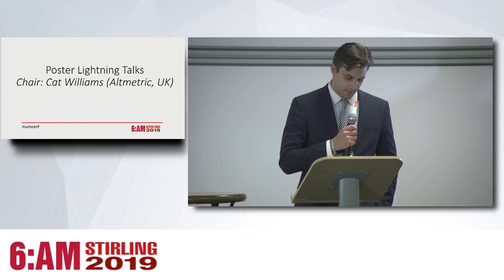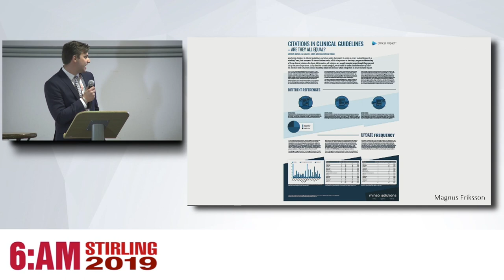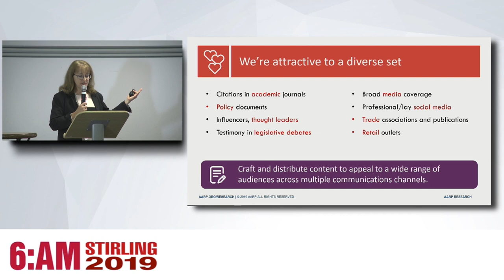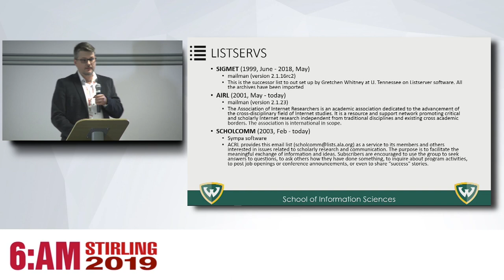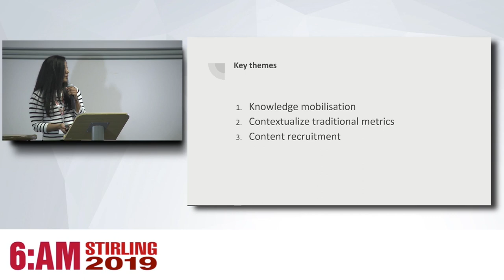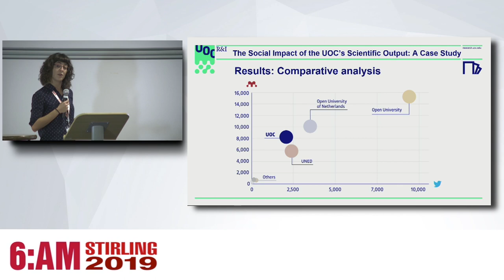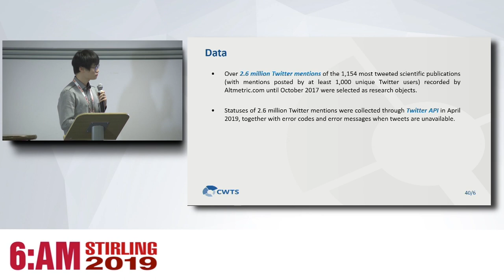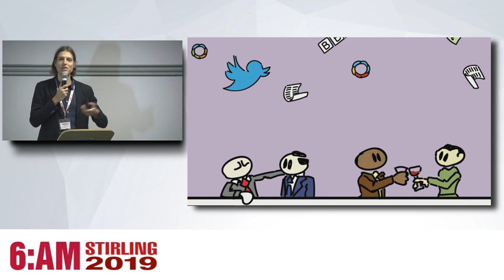Poster Lightning Talks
Chair: Cat Williams (Altmetric, UK)
Blair/Atholl Room
Citations in Clinical Guidelines – Are They All Equal?
Magnus Eriksson (Minso Solutions AB, Sweden)
Altmetric Analysis of Open Access Scholarly Research Headed by Latin American Institutions in 2018 Around SDG 3 "Good Health and Wellbeing"
Patricio Cortés (Pontificia Universidad Católica de Chile, Chile)
(Presented by Thaiane Oliveira on behalf of Patricio Cortés)
Fifty Shades of Impact
Charlotte Spinner (AARP, USA)
Measure of Scientific Impact: How Altmetrics Can Innovate the Approach in a Multidimensional Model?
Valeria Scotti (Fondazione IRCCS Policlinico San Matteo of Pavia, Italy)
Listservs as Filters: Altmetrics 1.0
Tim Bowman (Wayne State University, USA)
Altmetrics in Institutional Repositories: Showcasing Institutional Research Impact
Devina Dandar (Royal Roads University, Canada)
The Social Impact of the UOC's Scientific Output: A Case Study
Neus Milan Llorente (Universitat Oberta de Catalunya, Spain)
Using Social Media Echo Chambers to Color in the Donut
Daniella B. Deutz (University Library of Southern Denmark, Denmark)
The Consistency of Twitter Impact: A Study on Inaccessible Twitter Mentions of Scientific Publications
Zhichao Fang (Leiden University, The Netherlands)
Supporting Researchers In Their Usage of Altmetrics
Luuk van Ewijk (University of Twente, The Netherlands)